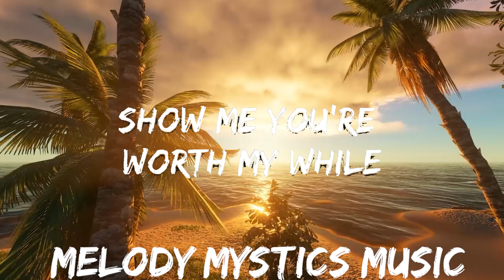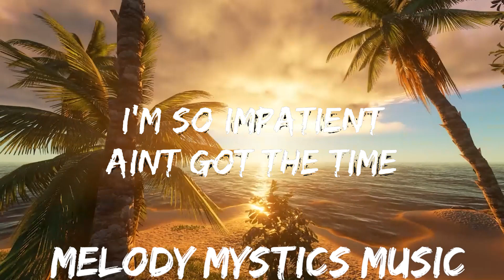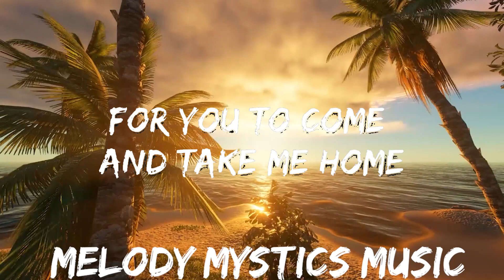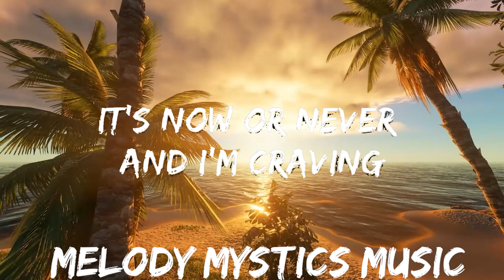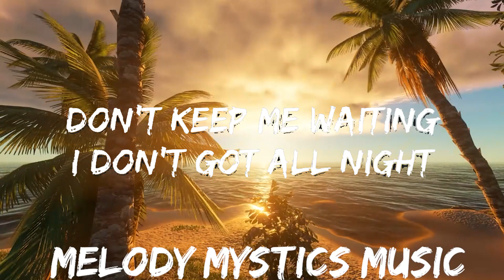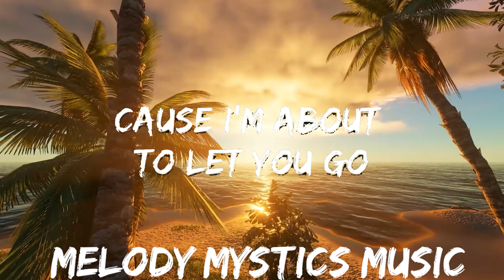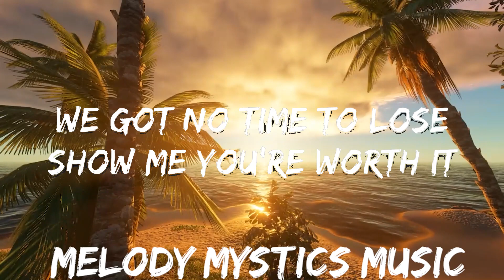Mark Mendy & Mathew V - Now or Never (Lyrics) | 30mins with Chilling music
🎵 Follow the official 7clouds playlist on Spotify :
🎧 Mark Mendy & Mathew V - Now or Never (Lyrics)
⏬ Download / Stream:

⭐ Listen the song on all platforms:

👉 Mark Mendy

☁️ 7clouds:

🎤 Lyrics: Mark Mendy & Mathew V - Now or Never

I’m never one (yeah)
To stick around
Won’t let the walls fall down

I’m so impatient
A’int got the time
To keep you on my mind

‘Cause you would look better underneath my sheets
My sheets yeah
But every time the morning comes you leave
So don’t leave yeah

So if you want it
Tell me the truth
We got no time to lose (yeah)
Show me you’re worth it

Help me decide
Before I change my mind
It’s now or never baby (baby)
‘Cause I’m about to let you go
It’s now or never and I’m craving (craving)
For you to come and take me home

Are you the one (yeah)
To hold your ground
And let my walls fall down
Don’t keep me waiting
I don’t got all night
Show me you’re worth my while

My sheets yeah
Tell me the truth (tell me)

We got no time to lose (no time to lose)
Help me decide
Before I change my mind (before I change my mind)

Help me decide
It’s now or never baby (now or never baby)

‘Cause I’m about to let you go (you go)
For you to come and take me home (so take me home)

‘Cause I’m about to let you go (so take me home)